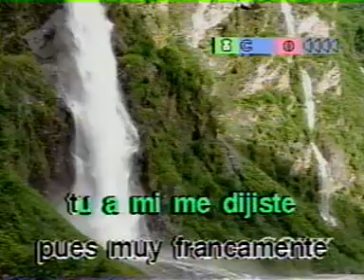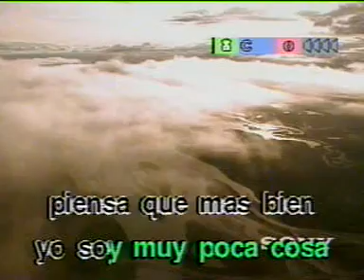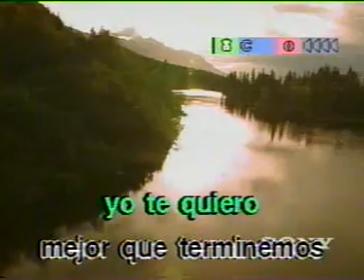KARAOKE GRACIAS CARRO SHOW